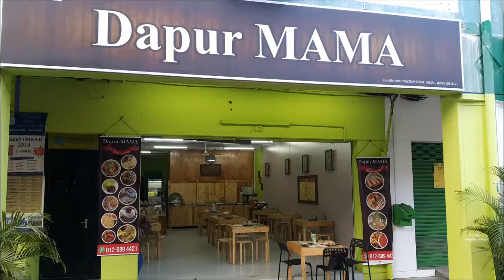Malay langkawi Muslim food. 말레이시아 랑카위 이슬람 맛집 식당 음식. 马来西亚兰卡威回教徒饮食餐厅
Malaysia Islam food restaurant for breakfast & lunch
말레이시아 랑카위 맛집 이슬람음식 식당. 아침과 점식 소개
음식도 여행이다.

马来西亚饮食，兰卡威i回族餐厅，干净，便宜。